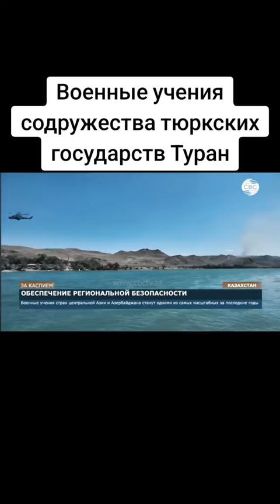Военное учения Средняя Азия